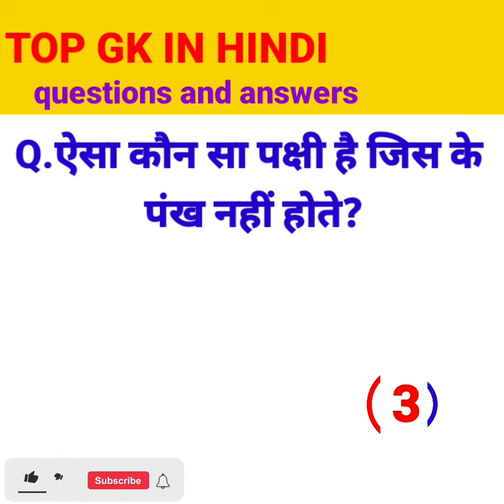ऐसा कौन सा पक्षी है जिस के पंख नहीं होते?Which is the bird that does not have wings?shortvideo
kiwi bird
kiwi meaning
# kis panchhi ke pankh nahi hote
# kiwi